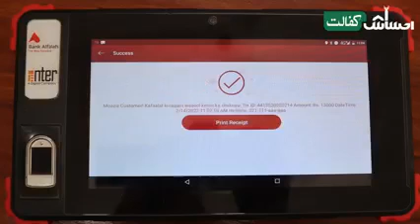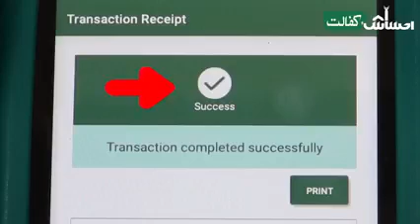In Ahsas Kafalat Program Women are being given Rs 13,000 instead of Rs 12,000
Women should count 13000 Rupees in Ahsas Kafalat Program
None of the 13000 rupees can deduct your money in Ahsas Kafalat Program
Ab ahsas Kafalat main 12000 rupees ki jaga 13000 diye ja rahye hain
khawateem ko chahhye keh woh gin ky 13000 rupees len
koi bhe shakhas 13000 rupees main sy aik rupee bhe nahen kat sakta
If any person Shopkeeper Agent or Police man demand to rupees please dont give him rupees in Ahsas Kafalat Program
Ahsas Kafalat New Updates
Ahsas Kafalat transaction receipt info
Ahsas Kafalat Completed successfully screen short to see
You should demand receipt in Ahsas Kafalat Program
Corrupt Man should also sentenced in Ahsas Kafalat Program